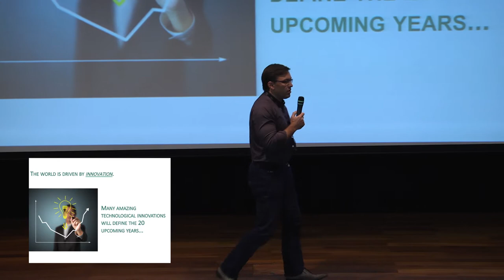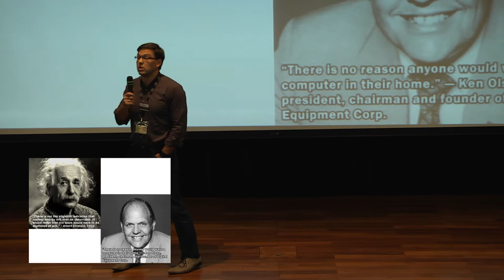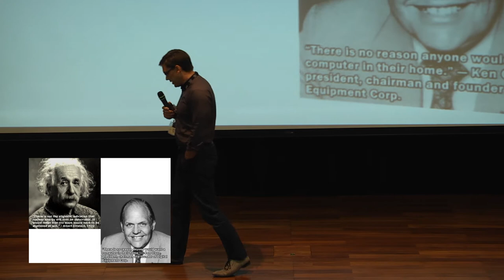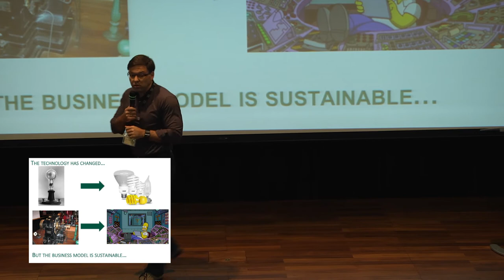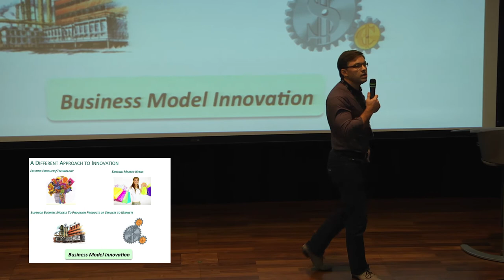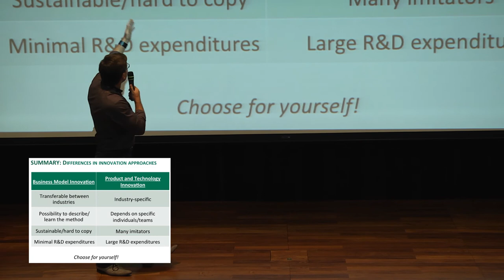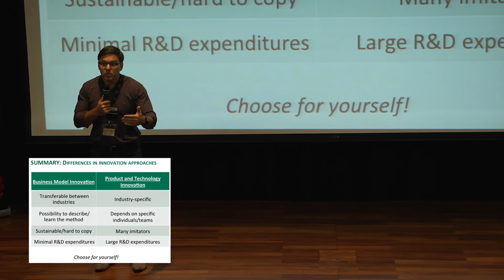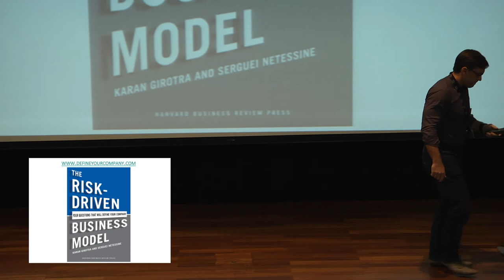PechaKucha x INSEAD 2014 - Serguei Netessine